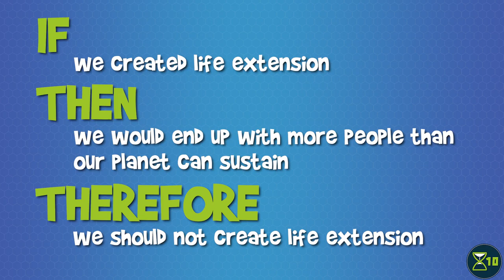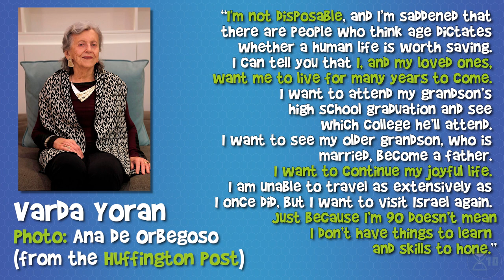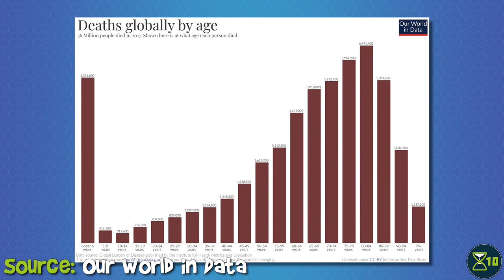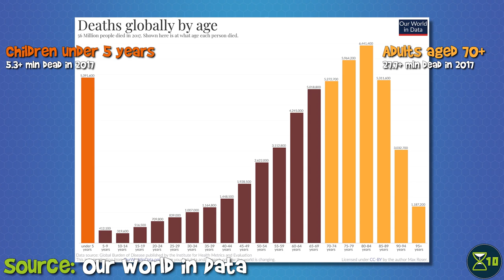We can't ban life extension to prevent overpopulation. Here's why. (Overpopulation ep. 5)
Throughout the past four episodes, we’ve discussed overpopulation in general, what effects life extension may have on the size of the human population, how population growth can be contained, and what science could do to allow us to support a larger population.

Still, if for the sake of argument we ended up being forced to choose between life extension or making more babies, what would be the ethical choice to make? Fewer births, or more deaths? In this final episode of X10's overpopulation series, we delve deep into that question.

The paper talking about the 1994 UN population conference is:
Cohen, J. E. (1995). Population growth and earth's human carrying capacity. Science, 269(5222), 341-346.

I also recommend reading this paper by Gregory Stock, titled The Pitfalls of Planning for Demographic Change. It's not strictly related to ethics, and I don't espouse all the views therein, but I still think the author hits the nail on the head when he says that preparing beforehand for specific consequences of life extension is harder than you might think. Unfortunately, it's paywalled, but if you have the chance to read it, I think it’s worth it.

Stock pictures from Shutterstock
Stock footage from Videoblocks

Photo of Varda Yoran: Ana de Orbegoso (from the Huffington Post)

"Impending Strings of the Macabre", by CadereSounds. Freesound.org